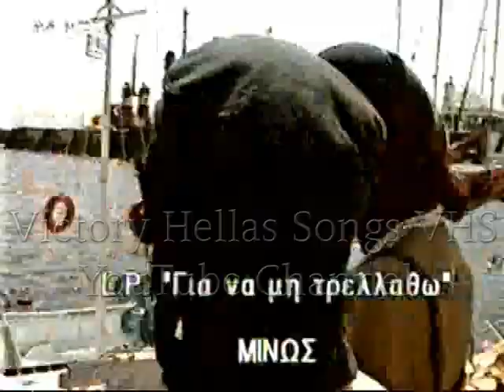ΑΝΤΥΠΑΣ ΓΙΑ ΤΑ ΛΕΦΤΑ ΤΑ ΚΑΝΕΙΣ ΟΛΑ ΒΙΝΤΕΟ ΚΛΙΠ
Συνθέτης: Μηλιός Δημήτρης
Στιχουργός: Λεκάκης Γιώργος
Για τα λεφτά τα κάνεις όλα,
για τα λεφτά δε μ’ αγαπάς,
μα θα ’ρθει κάποτε η ώρα
και δε θα ξέρεις που χρωστάς.

Πες μου πόσο με χρεώνεις
δυο φιλιά που με κερνάς.
Ξέρω γιατί με πληγώνεις
και γιατί με τυραννάς.

Πες μου πόσα να πληρώσω,
τι χρωστάω τελικά.
Σ’ αγαπώ και δεν αντέχω
να μη σ’ έχω αγκαλιά.

ευχαριστούμε που παρακολουθήσατε αυτό το βίντεο !